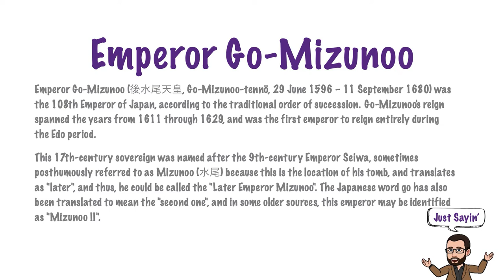Emperor Go-Mizunoo | Just Sayin' In American English | The Historian's Eye | MCMP | 00778